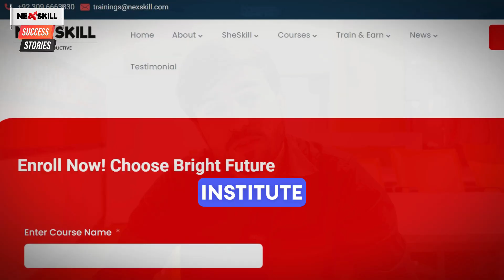Saad Ullah 𝗣𝗿𝗼𝗳𝗲𝘀𝘀𝗶𝗼𝗻𝗮𝗹 𝗝𝗼𝘂𝗿𝗻𝗲𝘆 | 𝗙𝗿𝗼𝗺 𝗦𝘁𝘂𝗱𝗲𝗻𝘁 𝘁𝗼 𝗦𝘁𝗮𝗿𝘁𝘂𝗽 𝗙𝗼𝘂𝗻𝗱𝗲𝗿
Saad Ullah, a young and ambitious individual from Bahawalpur, embarked on his career in Lahore as a student at Nexskill. He initially joined Nexskill's training programs to enhance his skills, eventually securing an internship with the organization. Through dedication and perseverance, Saad progressed to the role of seniorvideoeditor. Now, after two years of honing his craft and gaining industry experience, he is poised to launch his own company as a startup. His journey exemplifies the importance of continuous learning and Innovation.